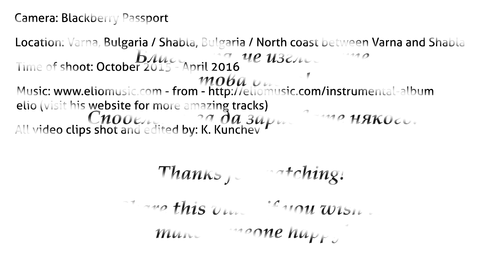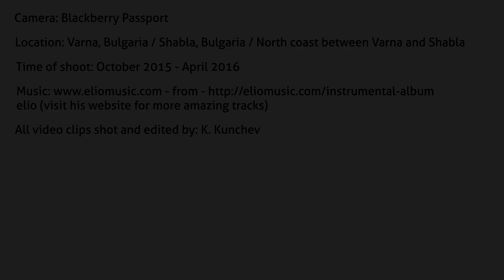Varna, Bulgaria and north along the coast in the autumn, winter and spring / Варна и на север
Video shot and edited by: K. Kunchev
Location: Varna, Bulgaria / Shabla, Bulgaria / Coastline between Varna and Shabla
Видеото е заснето и редактирано от К. Кунчев
Места: Варна, България / Шабла, Българиа / Бреговата линия между Варна и Шабла.